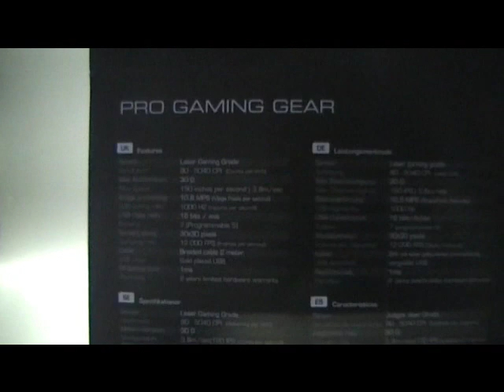Qpad 5K Gaming Mouse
Quick unpacking of the product, full review available soon